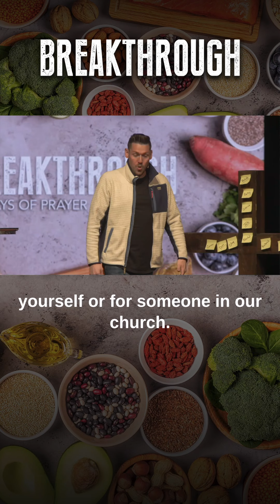As If Your Life Depended On It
What kind of breakthrough could we see in our finances, in our addictions, in our health situations, if we recognized every single day that we need to rely on God? How would it change things around us?

If you know that you need to rely on God, then guess what, we need to reach out to God as if our life depended on it. And even if you’re doing okay… someone you love isn’t. So pray with desperation and conviction and know that God wants you to be real with Him, not rehearsed. When you pray, our God listens. So, why don’t you start praying with an acknowledgement of your full reliance on God. If the prayer of a righteous man is powerful, imagine the impact of thousands of us linking arms and praying together.

Breakthrough Series | Pastor Zach Taylor | Liquid Church